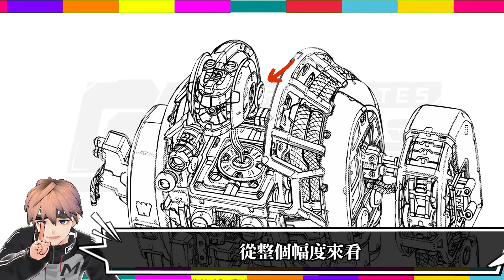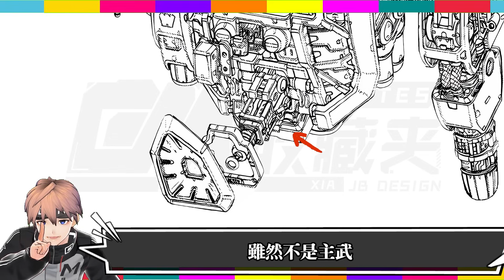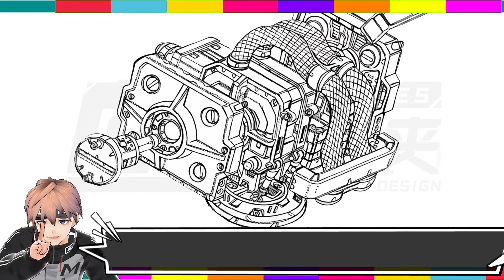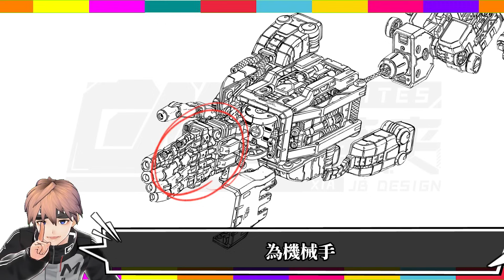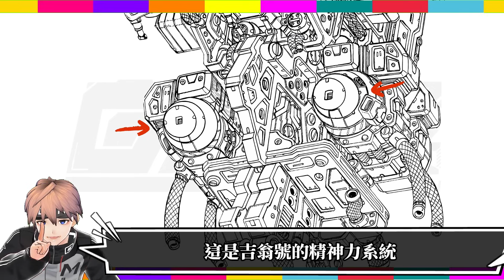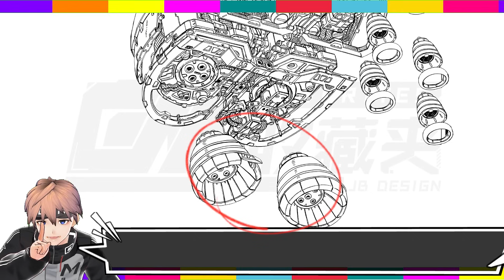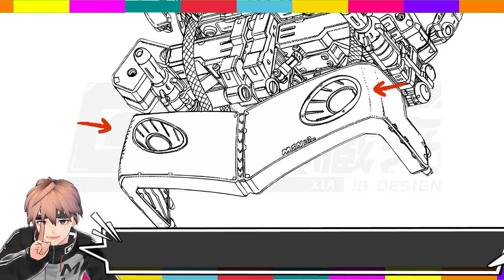【解析】MSN-02吉翁號/自護號/吉翁克，機動戰士高達0079中的終極MS，解析結構和介紹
本期主要是講解機動戰士高達0079裏面的MSN-02吉翁號/自護號/吉翁克，用國名來命名，可以看出，它已經堵上了吉翁公國的全部威信，本機屬於終極MS，集成了新人類研究所有技術，比如，布勞布羅那讓人頭疼的線型攻擊方式，它也有，同樣可以全方位攻擊，而且手腕上配備了多門MEGA粒子炮，讓攻擊更加的猛烈，雖然是有線，但搭配自身推進力以及機動性，對比艾爾梅斯，它能更加靈活，雖然完成度只有80%，但性能上已經達到了100%，大家跟著我一起看看它的機體結構，機體武器，以及駕駛員簡介。 讓我告訴大家，它在戰場有多實用

作品：機動戰士高達
機體：MSN-02吉翁號/自護號/吉翁克
人物：夏亞·阿兹納布爾

🚀欢迎在这裡找到我 ▼
社交媒体全网同名：CM收藏夾

🚀影片目录🚀
00:00 聽我説説
01:03 MSN-02由來
02:19 MSN-02解析
08:58 MSN-02運用
11:19 夏亞·阿兹納布爾
14:29 MSN-02戰役
19:28 MSN-02武裝

🚀还有哪些值得一看的系列🚀